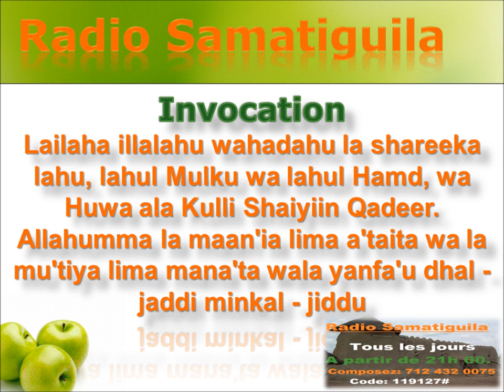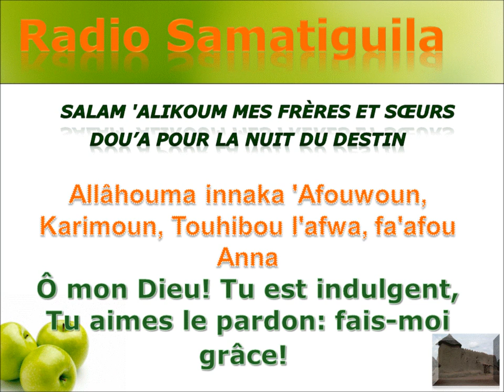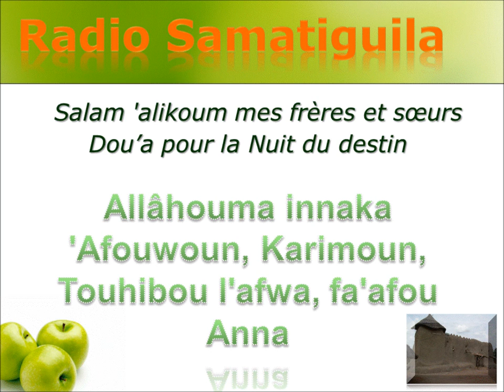Les meilleur Betou de Cheick Kone Kassoum